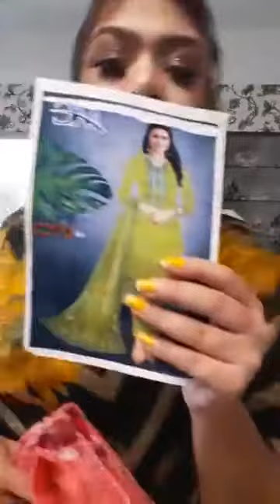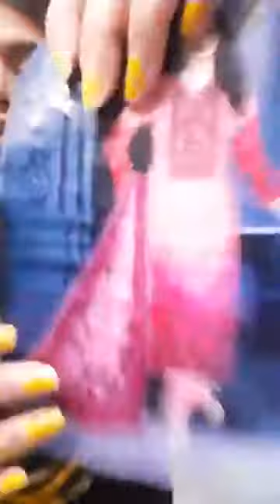Amazing boutic cotton dailywear collection| Rinky khan| Peony